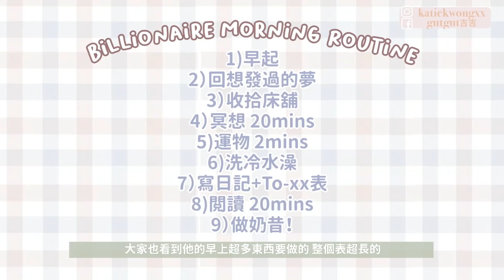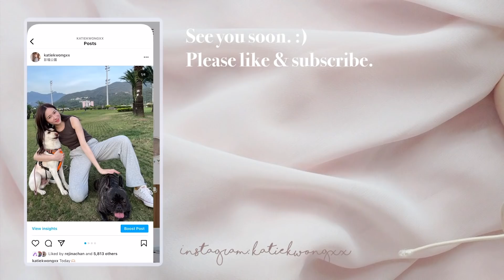我要暴富💰!! 實測億萬富翁的早晨日常🔥真會有人早起3小時做這些嗎⋯鏡頭前尖叫洗澡😂？未工作已累死？幸好有省時神器！ (含部分合作內容)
原來億萬富翁的早晨日常長這樣...如果每天都這樣做我一定會累死...不過說真的 閲讀、做運動、寫to-do list真的有令我的目標和頭腦變清晰!! 也幸好今天有Rejoice免沖洗護髮精華 讓我護髮變得超快捷+簡單+方便~~ 頭髮立刻變柔順有光澤 受損髮絲也可修護到 而且可以一梳梳到底超厲害！如果早上趕著出門/日常工作超繁忙的大家一定要試試！